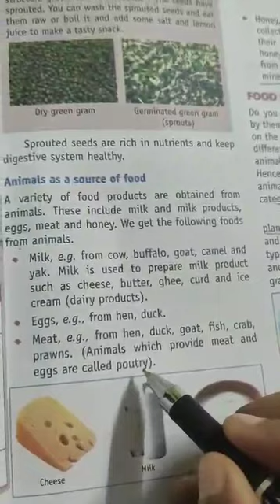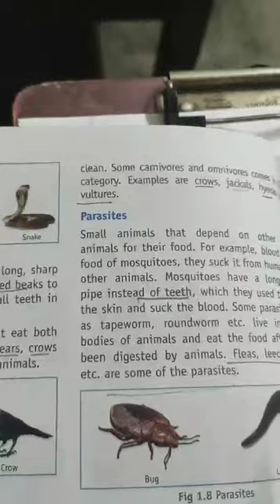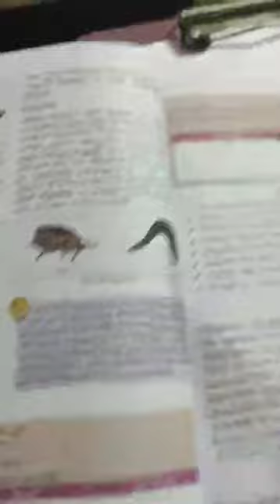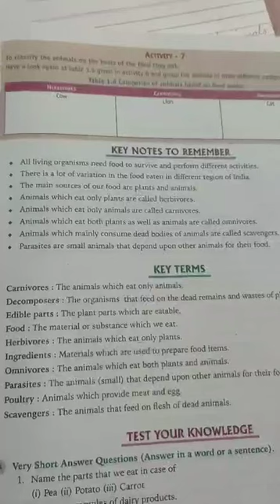Food - Where does it come from? | Food eaten by - animals, scavengers, parasites | Science | Grade 6